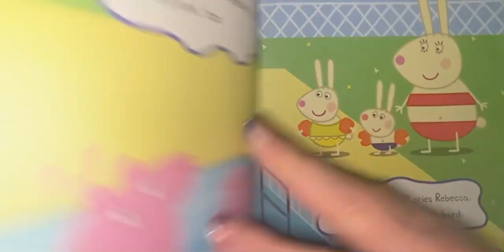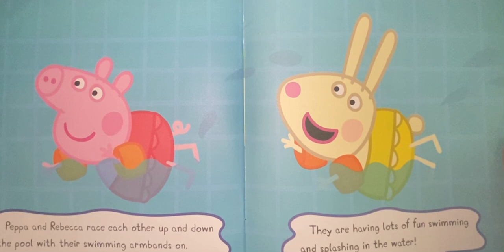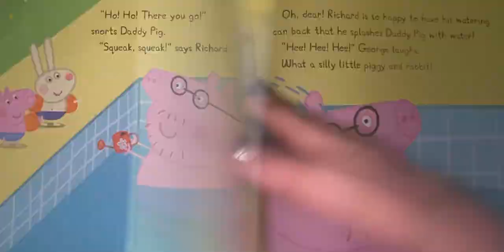Peppa goes swimming